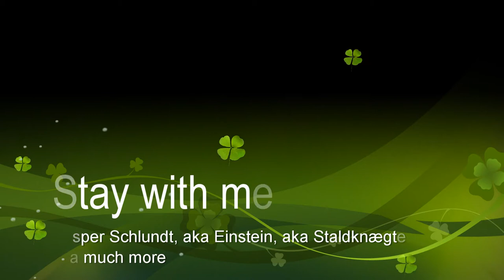Stay with me Cover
Cover of the Sam Smith smash hit "Stay with me"